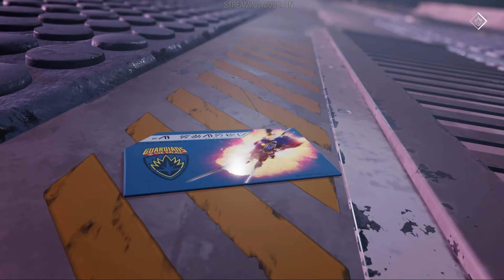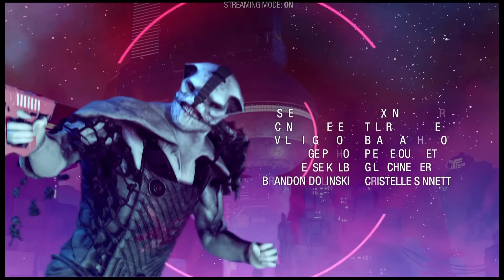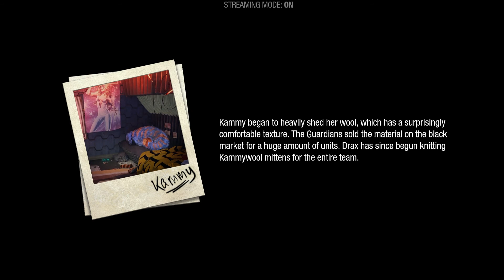Guardians of the Galaxy |Lets play Ending